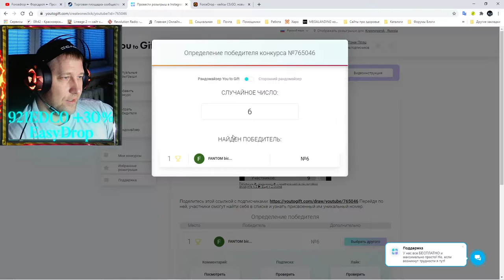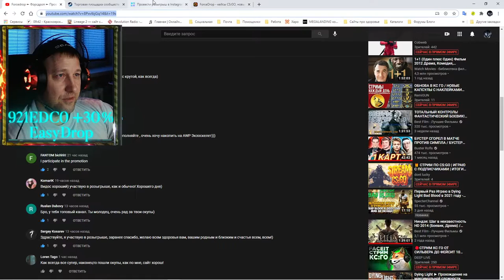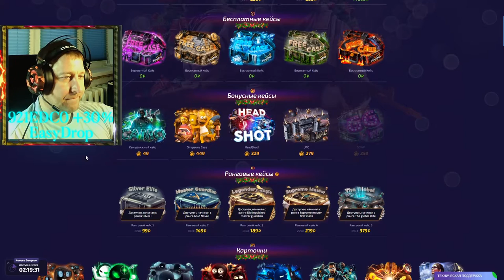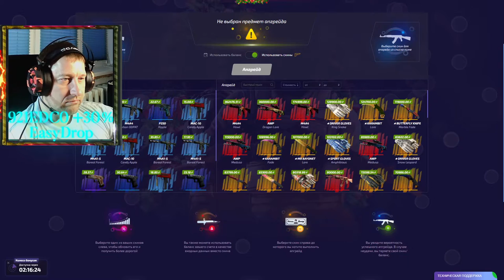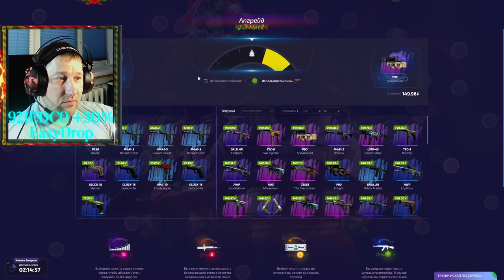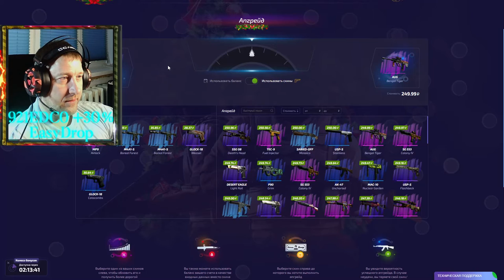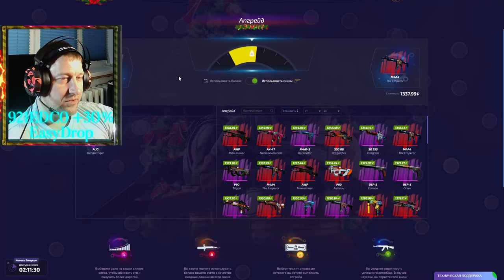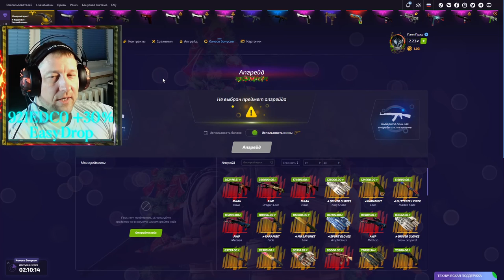Forcedrop ► Форсдроп ► Проверка сайта на ноунейм аккаунте ч.6 ► А апгрейды всё дают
💰💰💰 Поддержка канала 💰💰💰
💎 10000... Буггагатти
В это воскресенье 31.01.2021, очередной еженедельный розыгрыш:
3 место 🎁 Сувенирный P90 | Арктическая сетка Износ: Закалённое в боях
2 место 🎁 StatTrak™ UMP-45 | Каркас Износ: Поношенное
1 место 🎁 Five-SeveN | Обезьянье дело Износ: Поношенное
Условия следующие:
2) 👍 📼 и написать комментарий минимум из 5 ти слов
3) Быть на стриме во время розыгрыша
4) Аккаунт без трейд бана (максимальный срок 1 сутки)

Марафон скинов - Автомат «Галиль» | Перестрелка Износ: Поношенное